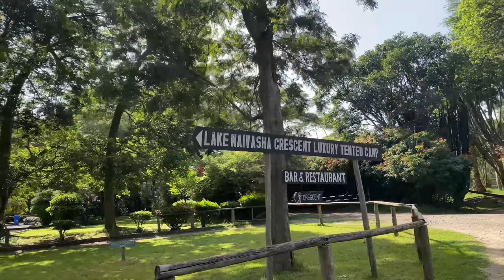🌙 Crescent Island, birthdays and wild beasts- Naivasha vlog PART 1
We went to Crescent Island in lake naivasha to celebrate my friend’s birthday

Charges:
Boat ride; Ksh 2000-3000 for the entire boat depending on your bargaining power.. the more the people the cheaper it will be per person

Crescent Island entry fees: Ksh 800 per person